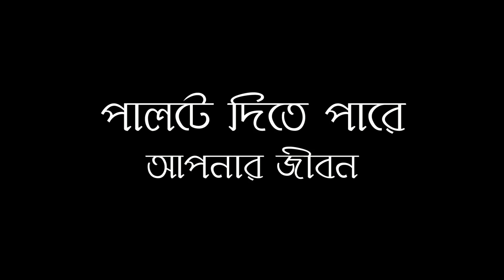Keu Thamate Parbe Na Trailer #1 (2016) | Ali G Ster | Xunayed | PHS GAMING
একটি দুর্ঘটনা পালটে দিতে পারে আপনার জীবন,
তাকে কি থামানো যাবে?
GTA 5 Next Gen Movie HD